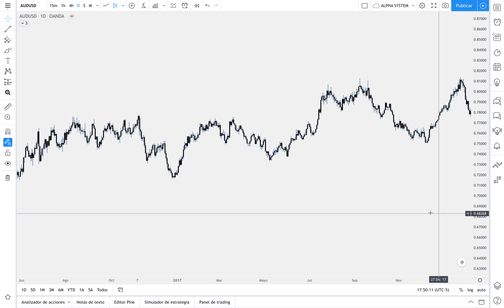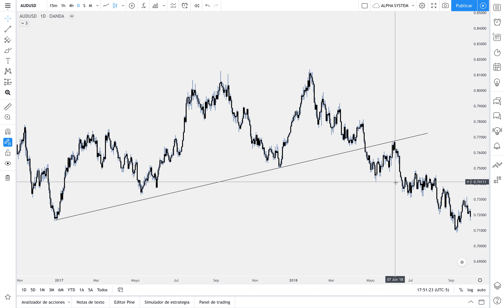CUIDADO con las TRAMPAS en las LÍNEAS de TENDENCIA